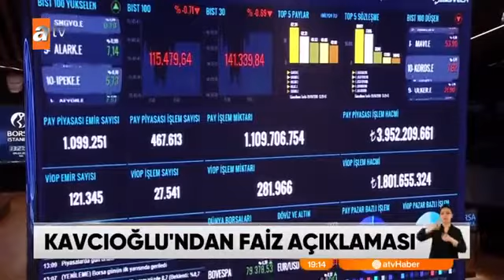30/03/2021 - Bu Valeler Hem Usta Hem De Kibar